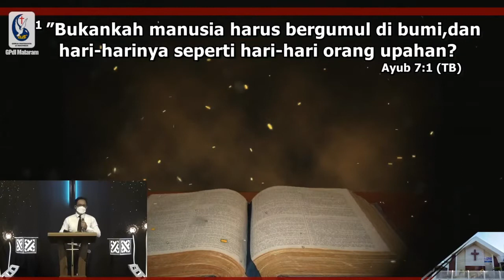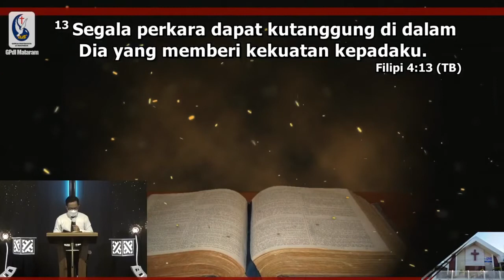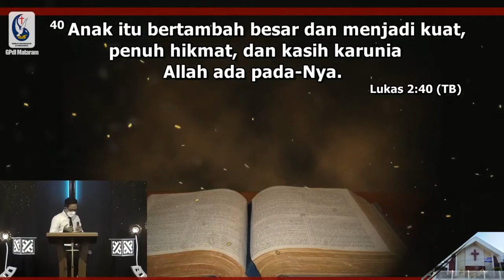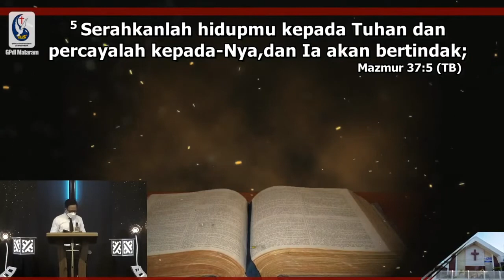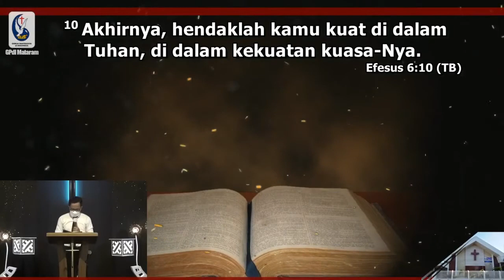MEMPERTAHAN DIRI UNTUK KUAT